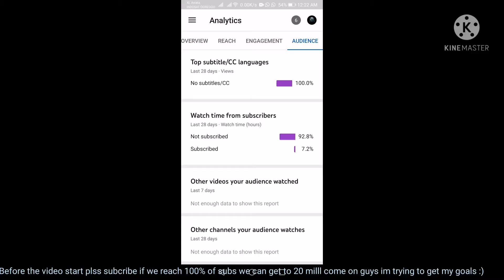Energy assault #1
Sorry for not uploading gaming vids I been busy but Hey!

Buh bye